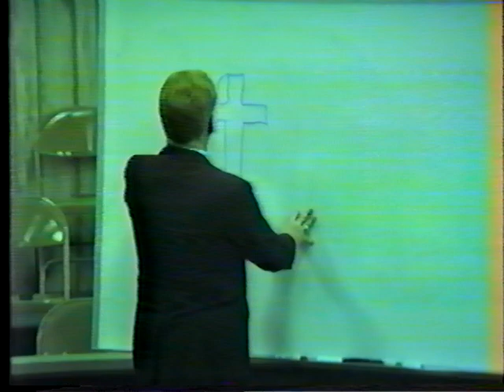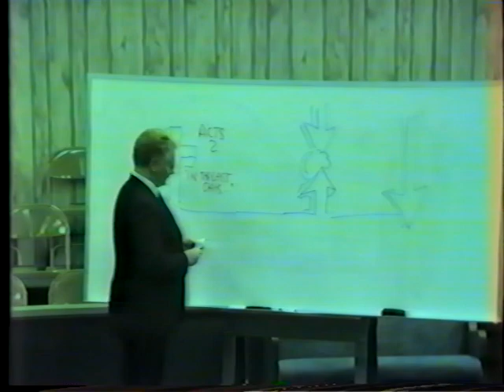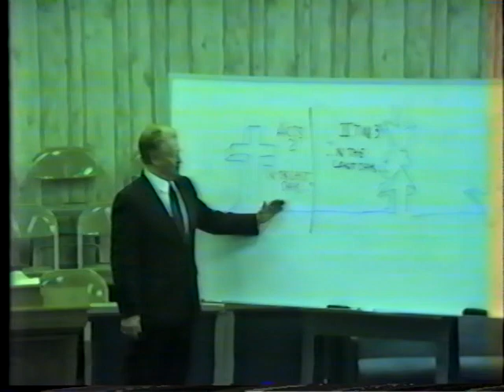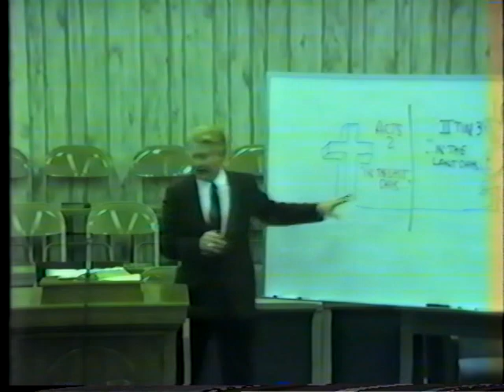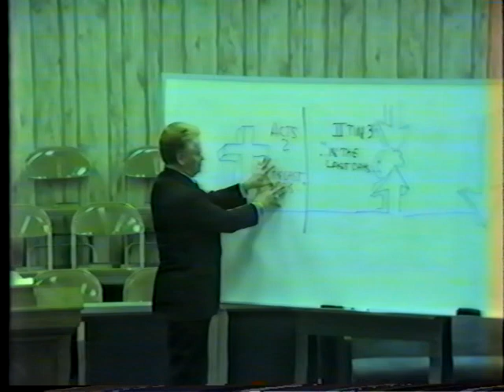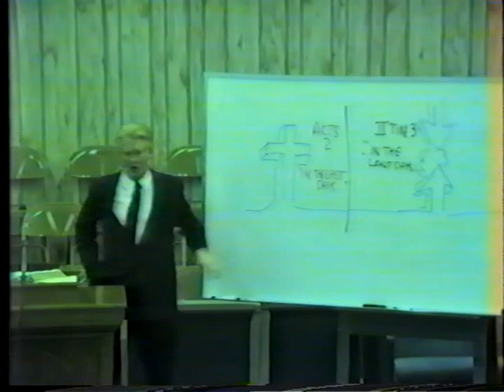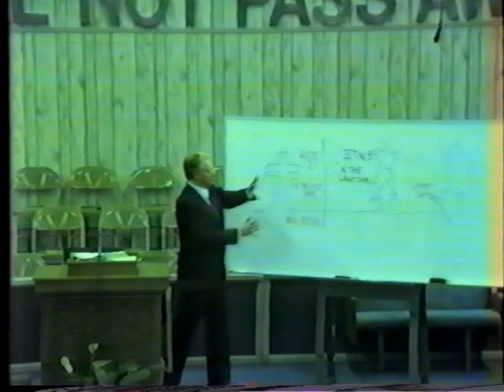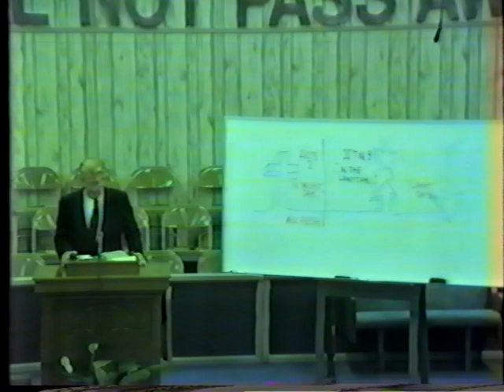The Last Days of Peter and Paul (pt.1) | Dr. Dave Reese